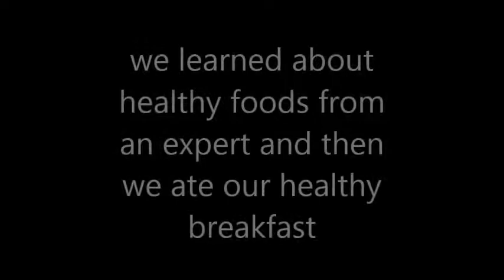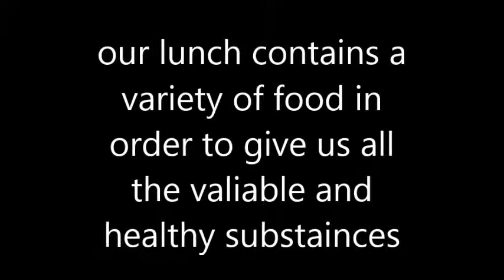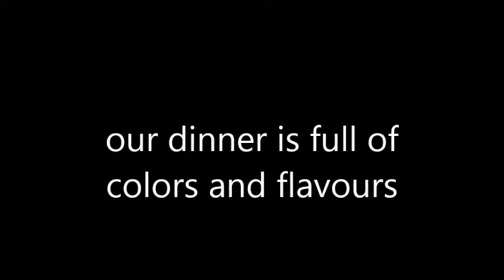a b c healthy life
e-Twinning project 2014-15, "a..b..c.. healthy life for you and me"